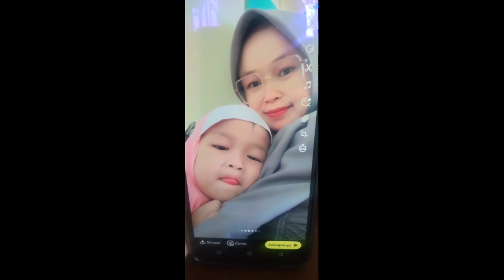Liburan bersama teman teman di wisata alam wiragarden lampung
wisataalam,wiragarden#lampung